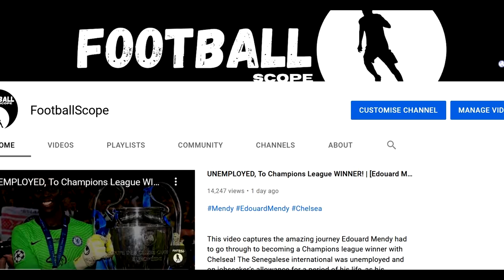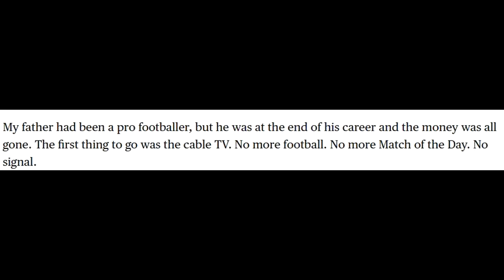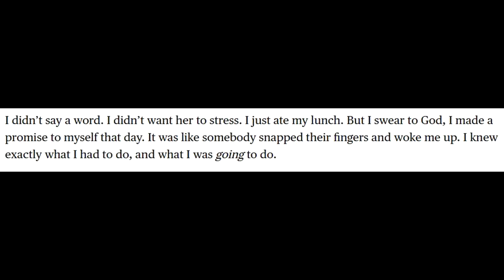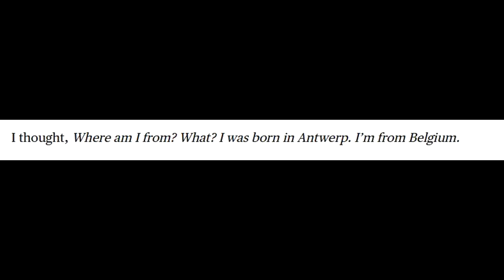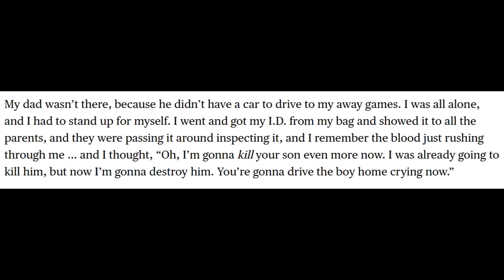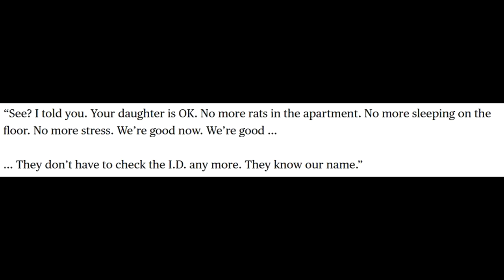ROMELU LUKAKU'S TRAGIC CHILDHOOD STORY! [From poverty To Man Utd, Inter Milan & Chelsea!]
This football compilation looks at Romelu Lukaku's difficult childhood as he grew up in Antwerp, Belgium. The former Man Utd striker, now of Inter Milan, had to go through poverty to make his way to the top, recently getting the MVP award for the best player in Serie A! Many days without electricity, hot water, lack of food, rats...the list goes on! Add to this the racism and constant questioning aimed at Romelu Lukaku, and you can picture a tough upbringing.

However, his mental strength and desire to be the best Belgian player ever drove him to succed, making his professional debut with Anderlecht, before joining Chelsea. His career would see him then join West Brom, Everton and Manchester United.

In this video we also hear quotes from Lukaku about his mother and father, Roger Lukaku. His story about his mum mixing water with milk to make it last longer, to borrow food from the bakery, and making a promise to his grandfather that he would look after his mother. It also captures his infamous fight with former teammate Zlatan Ibrahimovic!

6 MINUTES OF ERIC BAILLY MADNESS! [Full Compilation ft Zlatan, Pogba & Many Other Funny Moments!] [240k+ views!]